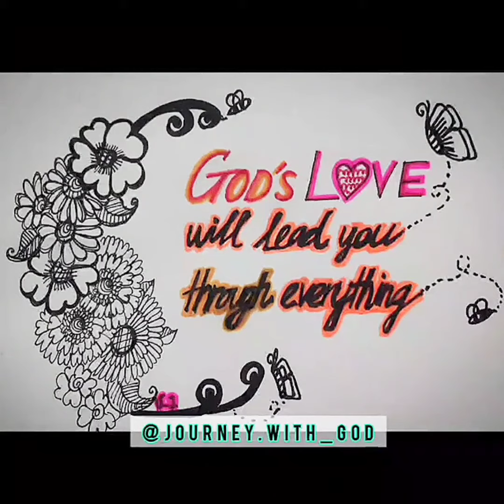Flower Doodles | God's Love Will lead you through everything ❤️ | Journey With God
God's love will lead you through everything ❤️
No matter how the world changes around us, Jesus Christ the God Almighty always there to lead us through all of it.
God's Unconditional Love really matters in our daily life journey!!💯

Read;
Isaiah 54:10
ஏசாயா 54:10

God's love is Unconditional!!!

May God's love keep on lead all of you through every life journey. God bless!! ✨

You can also follow @journey.with_god on instagram page and facebook page.